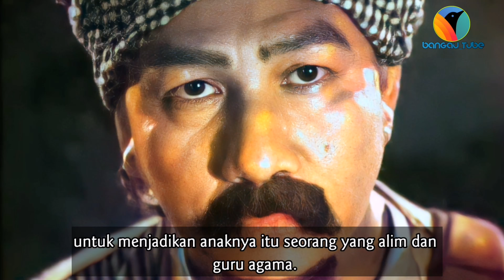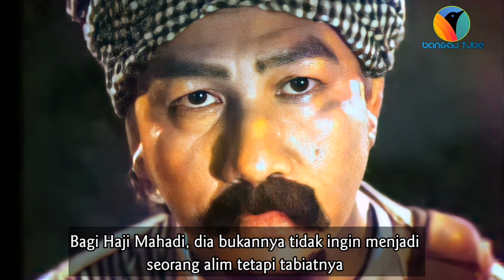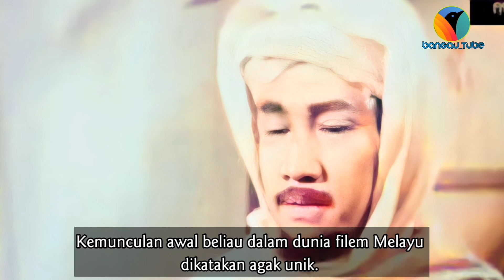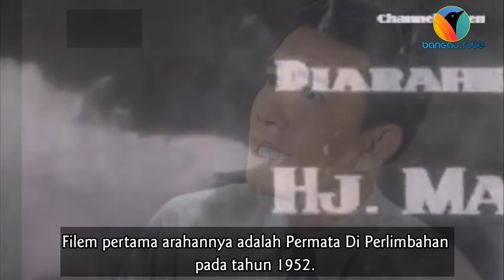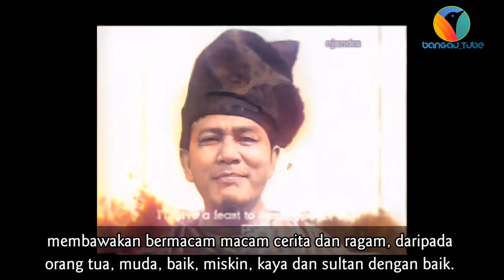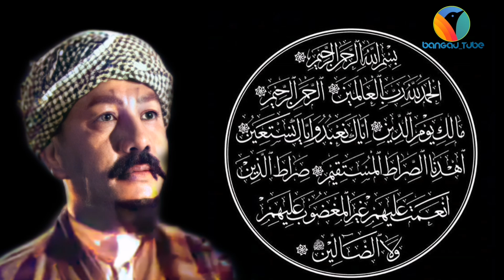Haji Mahadi - Ustaz Dalam Dunia Filem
Haji Mahadi atau nama sebenarnya Haji Mohd Mahadi Bin Haji Mohd Said itu dilahirkan pada tahun 1914 di Kampung Merbuk, Negeri Sembilan. Beliau merupakan anak ke 8 daripada 15 orang adik beradik dan antara saudaranya adalah Ahmad Mohd Said iaitu bekas Mufti Besar Negeri Sembilan; Redza sebagai ahli Majlis Mesyuarat Undangan Malaysia dan Abdul Rashid seorang guru agama terkenal di Singapura dan Malaysia.  Beliau yang pernah mendapat pendidikan agama di Madrasah al-Falah, Makkah sejak berusia 14 tahun lagi  telah mengikuti pengajian disana selama 2 tahun. Maka tidak hairanlah beliau adalah antara orang yang terawal mendapat gelaran Haji Ketika berkhidmat di Malay Films Production atau MFP.

Video_
1. Malay Film Production
- Isi Neraka
2. Malay Film Production
- Sumpahan Orang Minyak
3. Malay Film Production
- Hujan Panas
4. Malay Film Production
- 3 Abdul
5. Merdeka Film Production
- Permintaan Terakhir

Music_
Hamzah Dolmat

Image_
1. Merdeka Film Production.
2. Malay Film Production.
3. Cathay Keris Film Production.

Rujukan -

Berita Harian, 1 November 1957
Bintang Melayu ingin menambahkan pengalaman di-luar negeri

Benarkah Allahyarham Haji Mahadi seorang Wali Allah - 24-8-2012

Tags_
Sheikh Muhammad Sa'id al Linggi Bin Sheikh Jamaluddin dan Siti Zubaidah Binti Haji Said Rembau Suami kepada Hasanah; Hajjah Siti Aishah; Sharifah Binti Haji Kamat dan 2 yang lain Bapa kepada Hj Mahmud; Dato' Shaikh Haji Mohd Murtadza [Mufti Negeri Sembilan ke-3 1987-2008]; Hajjah Zainun Sheikh Ahmad; Adik-beradik lelaki kepada Sheikh Mansor bin Sheikh Haji Muhammad Said; Sheikh Mohd Hamid bin Sheikh Haji Muhammad Said; Sheikh Abdullah bin Sheikh Muhammad Said; Sheikh Abdul Rashid bin Sheikh Haji Muhammad Said; Sheikh Muhammad Noh bin Sheikh Haji Muhammad Said dan 1 yang lain Adik-beradik lelaki tiri kepada Haji Mohd Redza Hj Muhammad Said; Mahadi Muhammad Said; Hajjah Rabeah binti Sheikh Haji Muhammad Said; Hajjah Fatimah Haji Mohd Said; Muhammad Bin Mohd Said dan 8 yang lain -Mufti Negara Pertama Malaysia,  Mufti Negeri Sembilan, P.Ramlee History, P.Ramlee Keluarga 69, P.Ramlee Musly Ramle, P.Ramlee Kasim Selamat, P Ramlee Butang Baju Melayu, P Ramlee Kahwin, P.Ramlee Labu Labi, P Ramlee Menteri Pasola,  P.Ramlee Filem, P.Ramlee Gelora, P Ramlee Old Songs, P Ramlee Tun Teja, P Ramlee Jangan Tinggal Daku, P Ramlee Jin Pakai Toncet, P.Ramlee Ikatan Asmara, P Ramlee Fairuz Misran,  P Ramlee Hidup Seribu Tahun, P Ramlee Cakap Tamil, P Ramlee  Bunyi Arab, P Ramlee Karipap, P.Ramlee Dan Normadiah, P Ramlee Sekarang Dah Jadi Guru Besar, P Ramlee Getaran Jiwa, P Ramlee Siapa Tak Sayang Bini, P Ramlee English Song,, P Ramlee Si Tora Harimau Jadian, P Ramlee Ibu, P.Ramlee Berwarna, P Ramlee Puteri Gunung Ledang, P.Ramlee Dan Saloma Karaoke, P.Ramlee  P Ramlee Labu Labi, P.Ramlee Full Movie Warna, P Ramlee Hd Movie P.Ramlee Lucu, P.Ramlee Lirik, P.Ramlee 40 Penyamu, P Ramlee Nordin Ahmad, P Ramlee Ketuk Ketampi, P.Ramlee Antara Dua Darjat, P.Ramlee Anak Bapak, P Ramlee Mak Cik Lawa, P.Ramlee Bujang Lapok, P Ramlee Basikal, P.Ramlee Meninggal Dunia, P.Ramlee Masam Masam Manis, P Ramlee Lagu Malaysia, P Ramlee Kena Baling Selipar, P Ramlee Masuk Angin Keluar Asap,  P.Ramlee Nak Dara Rindu, P.Ramlee Indonesia, P Ramlee Normadiah, Lagu P Ramlee & Saloma,  P Ramlee Nona Asiah, P Ramlee Nak Dara Rindu, P.Ramlee Orang Minyak, P Ramlee Hujan Panas, P.Ramlee Nujum Pak Belalang, P.Ramlee Comedy, P.Ramlee Nombor Ekor, P.Ramlee Nasib Si Labu Labi, P.Ramlee History Channel., P.Ramlee Colour, P.Ramlee Cobaan,  P Ramlee Joget Pahang, P Ramlee Jual Obat, P.Ramlee Pak Belalang, P Ramlee Panggilan Pulau, P Ramlee Jual Ganja, P.Ramlee Ibu Mertua, P.Ramlee Intervie